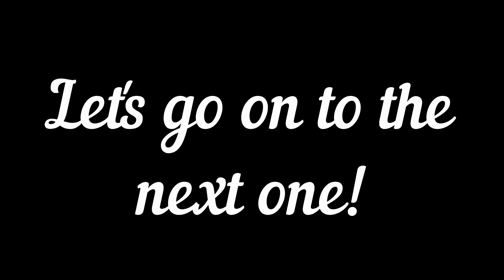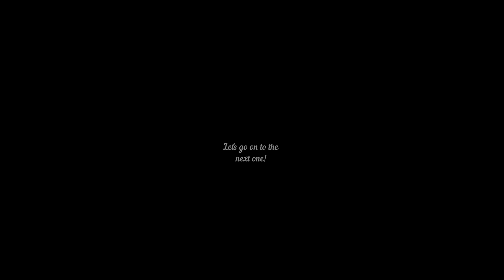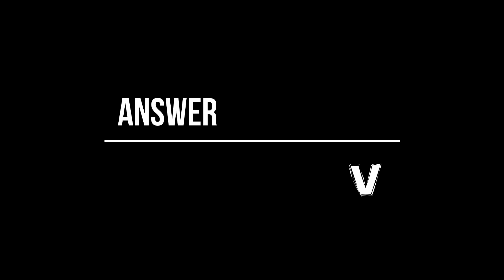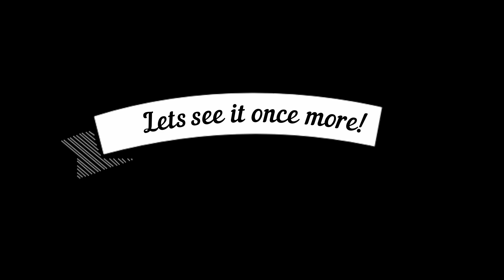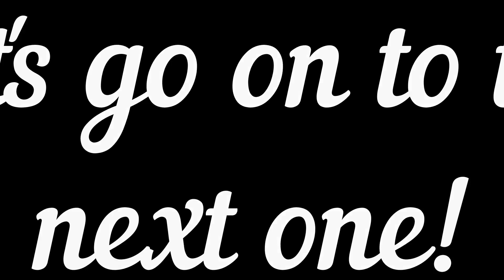BTS- Guess the member